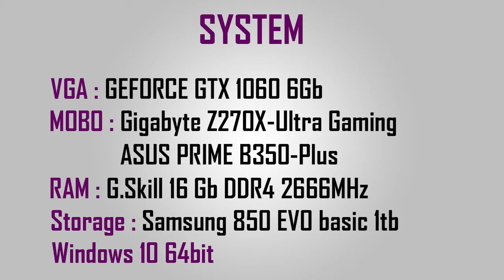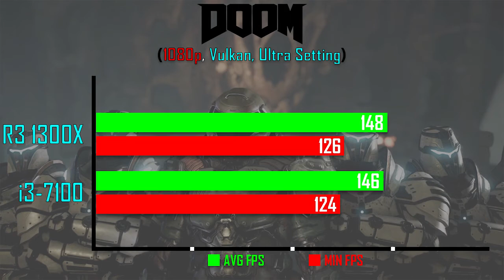RYZEN 3 1300X VS Intel i3-7100 - GTX 1060- 6Gb